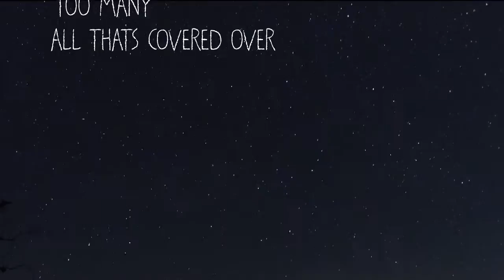Forward Slash Remix : Manolo Robles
Darkstar